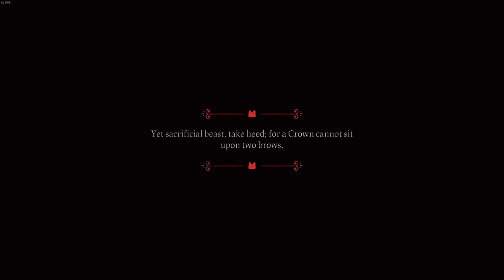Cult of the Lamb Ep. 1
First Playthrough, No Commentary. Sit back and relax!